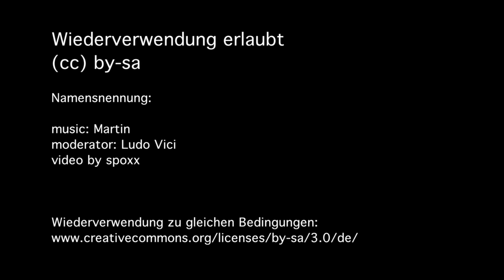"Mut! Denken, hören, schauen!"- ECHTE DEMOKRATIE JETZT. München 15.Oktober 2011 - 24